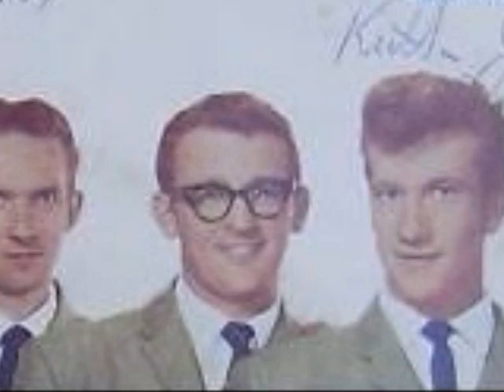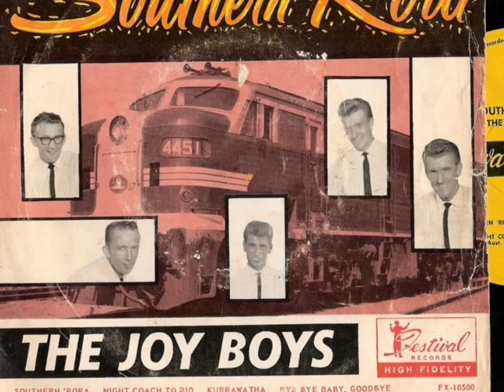The Joy Boys - Southern 'Rora 1962 Festival FK-227.wmv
Aussie Instrumental made it to #5 on the National Charts, from Col Joyes Backing group - The "Joy Boys"